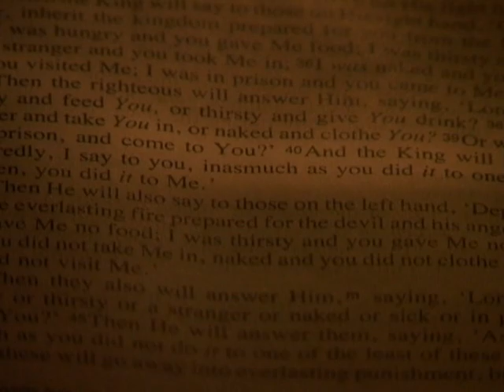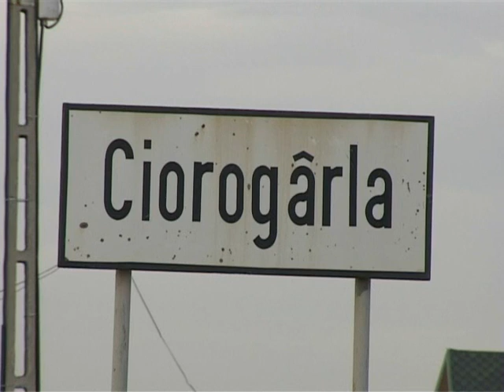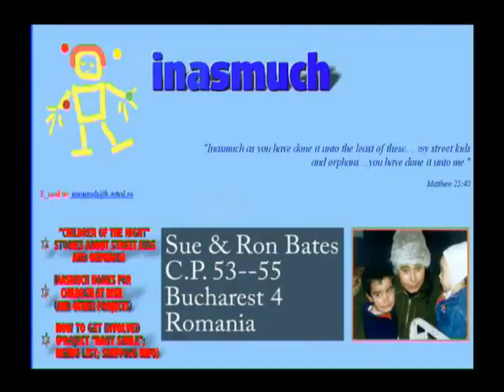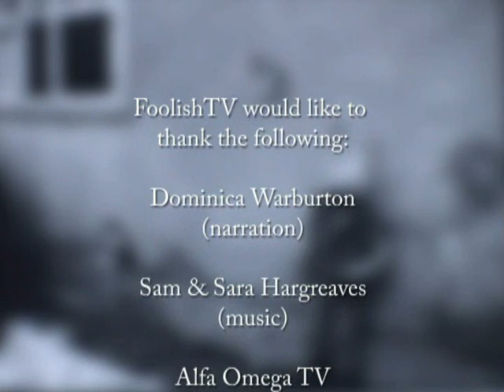Inasmuch Ministry Romania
Inasmuch Ministry Romania. Shot back in 2005. Sadly both Ron and Sue have passed on now. However Bart, their son, has taken over. I know he would welcome any support that anyone feels they can offer. Keeping this ministry running is much harder than you can imagine. For reasons I won't go into here, there any many obstacles and not all of them are obvious like funding. Long story how I ended up making this video, but I can say that out of the blue I was lead clearly to their door. I hope and pray this ministry does not go under since it was meeting needs at the gritty sharp (often unpleasant) end of things. At first I found it quite uncomfortable to get in amongst the girls and shoot the stuff. Some of them had quite severe problems. Amazingly Sue and Ron used to go around hugging them and I began to understand how God sees us. Amazing ministry!